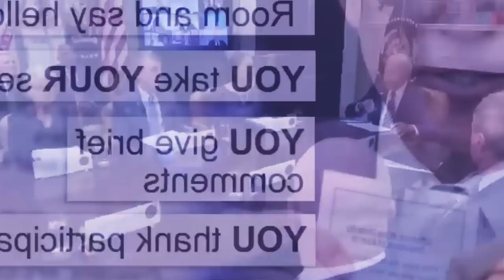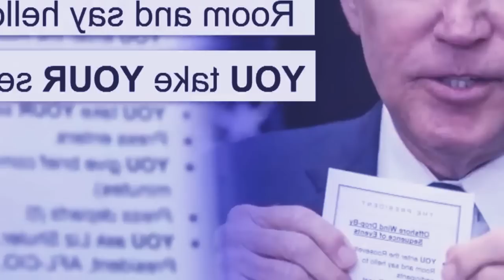saphriang ki khubor iaka jinglap ba pyndonkam kot tuh u joe biden hapoh white house